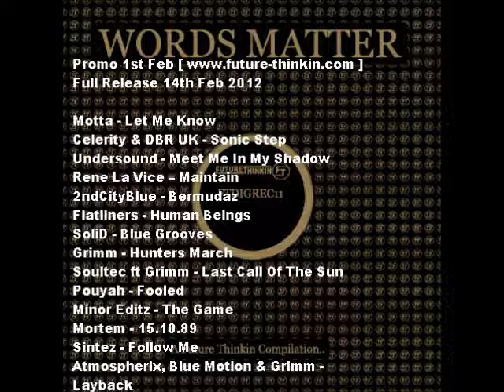WordsMatter Promo ClipFest!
With the countdown to the release of our debut Compilation "Words Matter" well underway, here's a sample of whats in store when the Album releases on 14th Feb 2012..